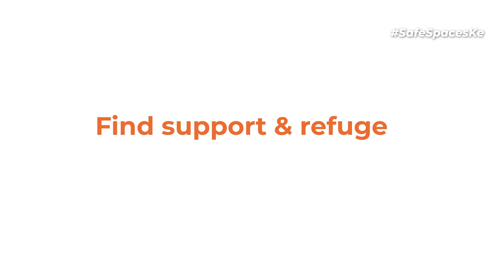Anita Soina - SafeSpacesKE Series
Anita is a passionate Environmental Catalyst, she has seen her author a book, The Green War, that highlights environmental injustices in Africa. Anita is a Tedx Speaker, founder of Spice Warriors, an organization that is committed to building a movement of young environmental conservationists.

The SafeSpacesKE captures the voices of women who are vocal in their online space who have been greatly affected by online violence and emphasize the importance of joining the cause to amplify women’s voices online and join a network that helps neutralize harmful narratives whenever a cyber bullying incident occurs as we push for better law reform in addressing online gender based violence cases.

Credits
Executive Producer: Nerima Wako - Ojiwa, Siasa Place
Producer: Miriam Obara - Mwirotsi
Director(s): Collins Omogo and Claudius Mark